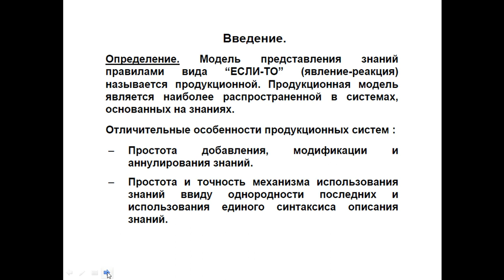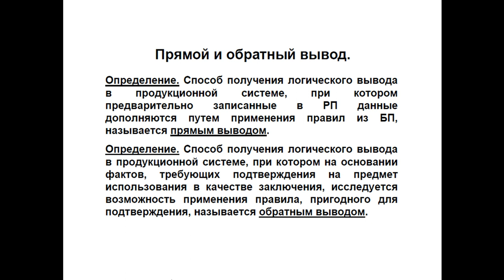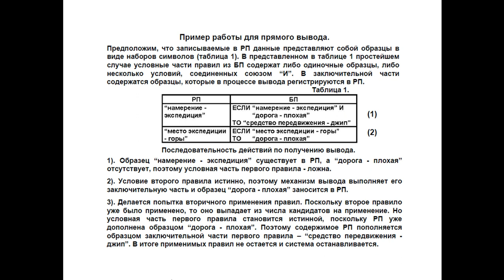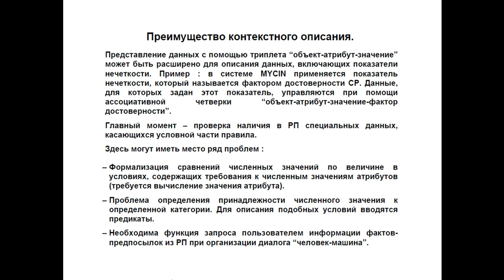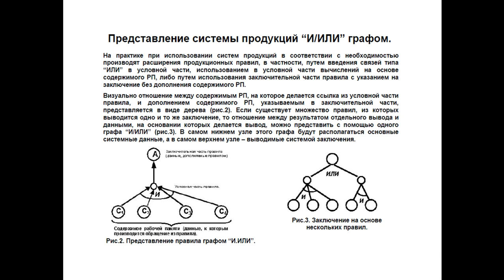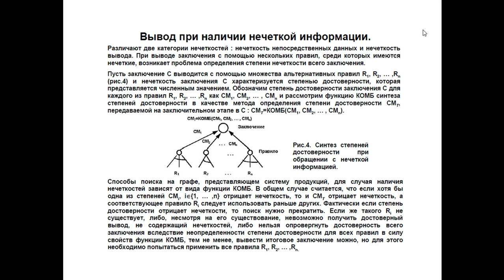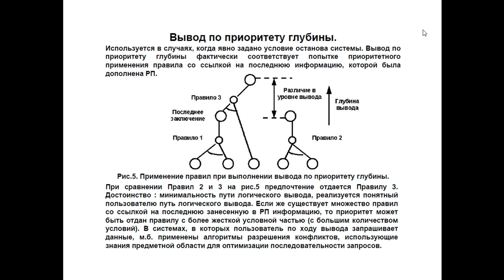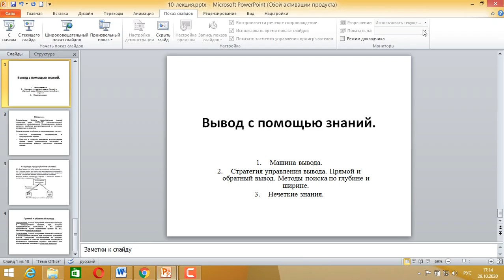Капарова Л.Е. ИИ и НС. 10 лекция